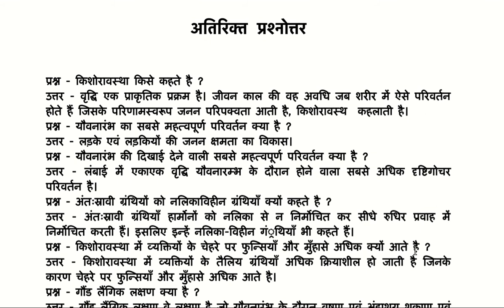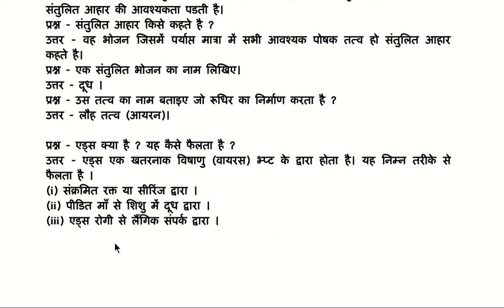Bachelor of Education , ncert